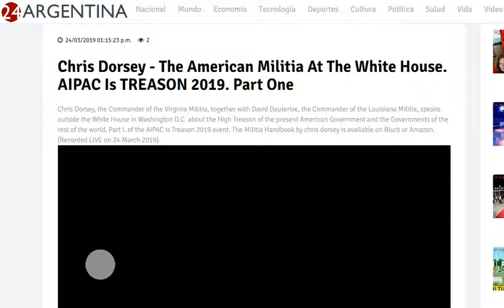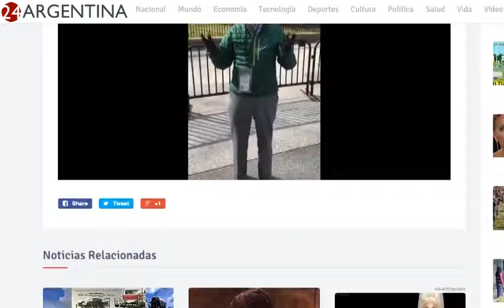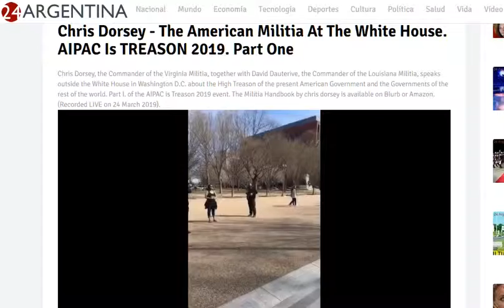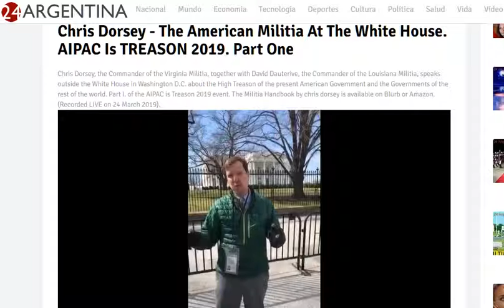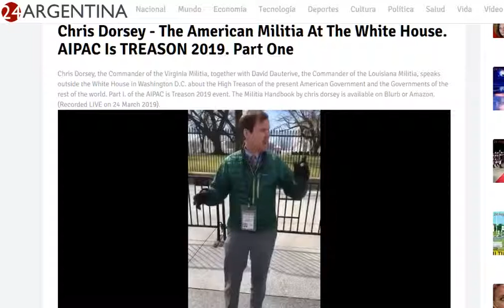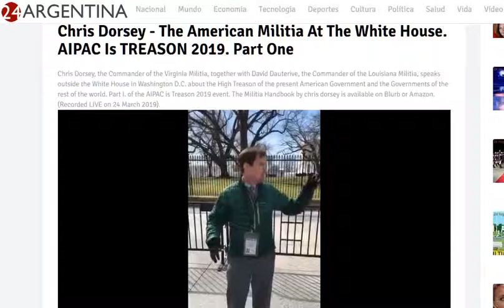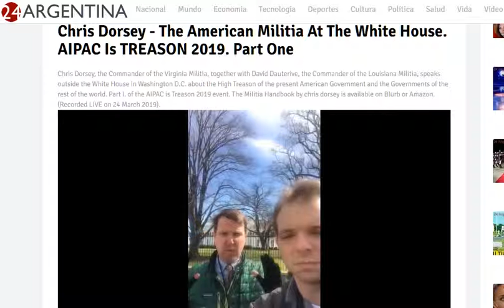AIPAC is Treason 2019